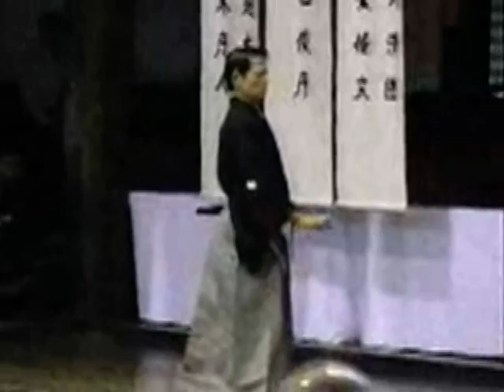iaido 002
coleccion maestros de Iaido